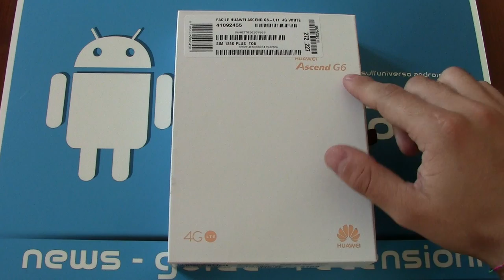Huawei Ascend G6 4G Unboxing by Androidblog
Huawei Ascend G6 4G è uno smartphone di fascia media dalla dotazione davvero interessante. Vediamo contenuto della confezione e caratteristiche tecniche